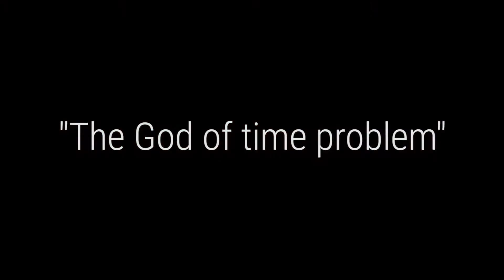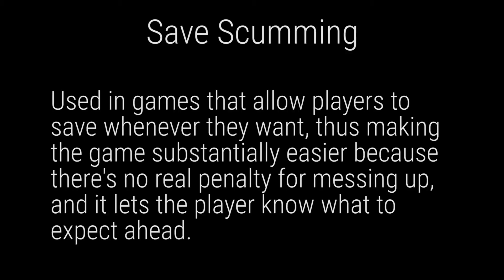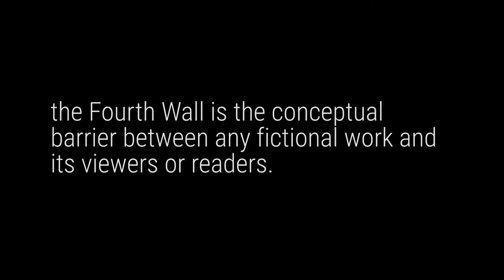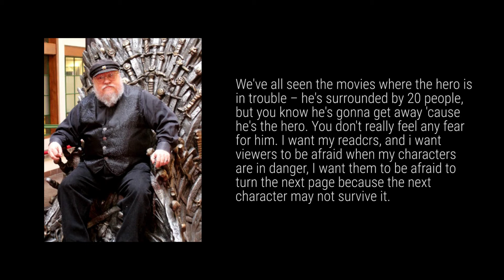DEATH in Video Games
It's June.